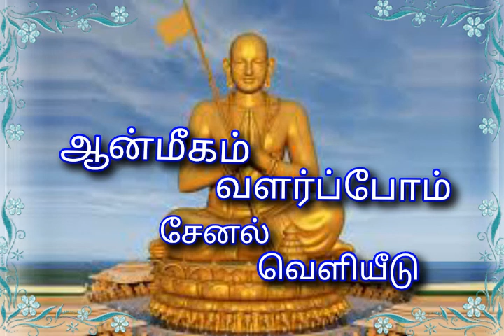ஸுரேஷாய நம: ஶ்ரீவிஷ்ணுவி ன் ஸஹஸ்ர நாமங்களில் 86 வது திருநாமம் BY SMT LAKSHMI RAM, CHENNAI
ஸுரேஷாய நம:
ஶ்ரீவிஷ்ணுவின் ஸஹஸ்ர நாமங்களில் 86 வது திருநாமம்

BY

 SMT LAKSHMI RAM,
 CHENNAI

‘சுரேச’னாகத் திருமால் விளங்குவதைத் திருக்குருகூரில் அவதரித்த நம்மாழ்வார் மிக அழகாக,
“ஒன்றும் தேவும் உலகும் உயிரும் மற்றும் யாதுமில்லா அன்று நான்முகன் தன்னோடு தேவர் உலகோடு
உயிர்படைத்தான் குன்றம் போல் மணிமாட நீடு திருக்குருகூர் அதனுள் நின்ற ஆதிப் பிரான் நிற்க
மற்றைத் தெய்வம் நாடுதிரே”என்று திருவாய்மொழியில் பாடியுள்ளார்.

‘ஸுரேசஹ’ என்பதே ஸஹஸ்ரநாமத்தின்
86வது திருநாமம்.

“ஸுரேசாய நமஹ” என்று தினமும் சொல்லி வரும் அன்பர்களின் மனங்களை எப்போதும் திருமால் ஆட்சி செய்வார்.

(குறிப்பு: ‘ஸுரேசஹ’ என்ற திருநாமத்தில் உள்ள ‘ச’ என்னும் எழுத்து ‘श’ என்ற வடமொழி எழுத்தின் உச்சரிப்பில் வந்துள்ளது.
அது ஸ, ஷ இரண்டுக்கும் இடைப்பட்ட ஒலி. கசடு, பிசகு உள்ளிட்ட வார்த்தைகளில் ‘ச’ வை உச்சரிப்பது போல,
ஸுரேச: வில் உள்ள ‘ச’ வை உச்சரிக்க வேண்டும்.)

Presentation by Lakshmy ram , Chennai